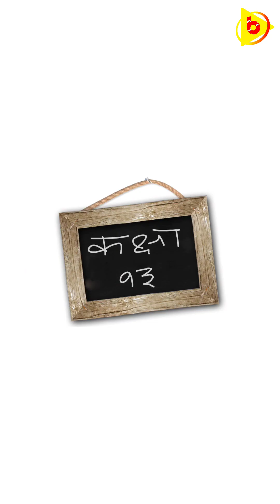गुरु कैलापीर देवता बलराज मेला बूढाकेदार | अनोखे त्योहार की अनोखी कहानी | Mangseer Bagwal 2023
यह वीडियो गुरु कैलापीर देवता व मंगसीर दीपावली अर्थात बूढ़ी दिवाली पर पुनः नये व ताजा दृश्यों पर आधारित है।